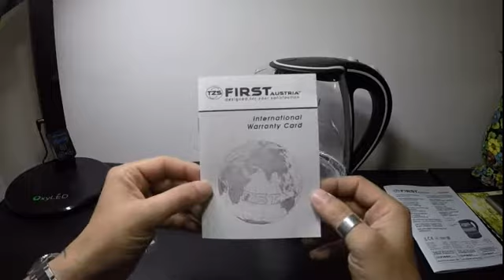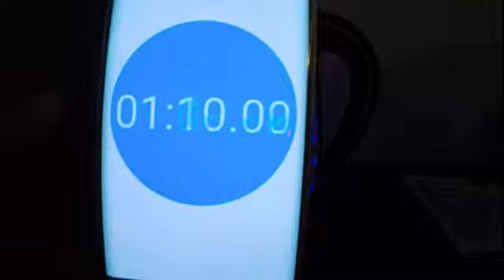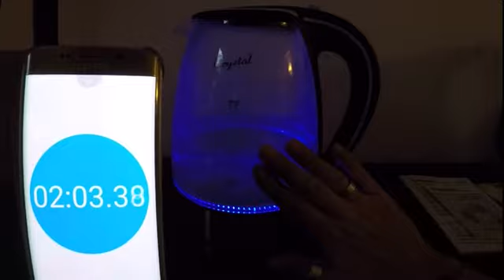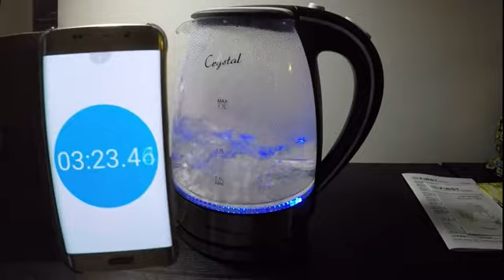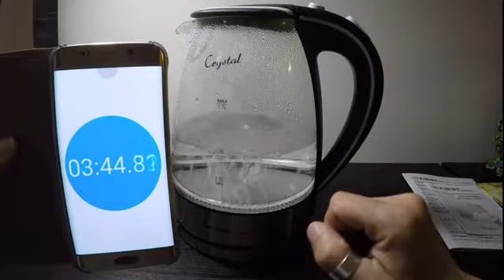Bollitore acqua 2200 Watt (recensione ITA)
Bollitore acqua 2200 Watt
Comodissimo bollitore automatico per portare appunto ad ebollizione acqua in modo veloce.
Assorbe dai 1800 ai 2200 Watt e scalda come dalla video prova in circa 3.5 minuti.
Si preme il pulsante e quando l’acqua e pronta si stacca da solo.
Grazie alla base tonda si può girare il contenitore a 360°  ed il coperchio si apre alla sola pressione del pulsante.
Vi è inoltre un filtro che ferma le impurità o meglio i residui di fogliie in caso di tè o di caffè americano.
Video recensione del funzionamento alquanto semplice.
Bello anche nel vedersi,visto il contenitore in vetro  e la presenza di led blu che danno un bell’effetto ed avvertono del funzionamento.
Prezzo basso per un ottimo prodotto.Lo consiglio
Se sono stato utile ne sono felice.